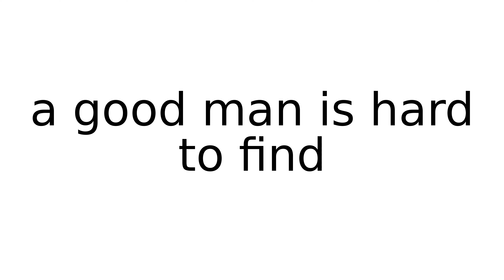a good man is hard to find